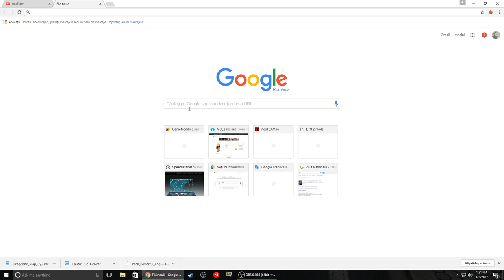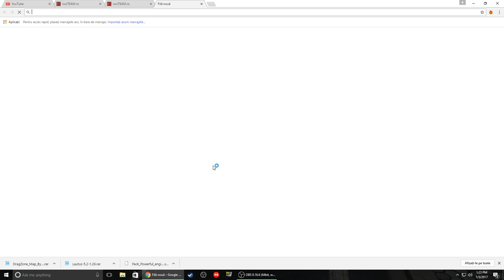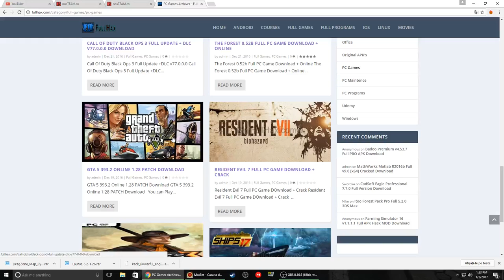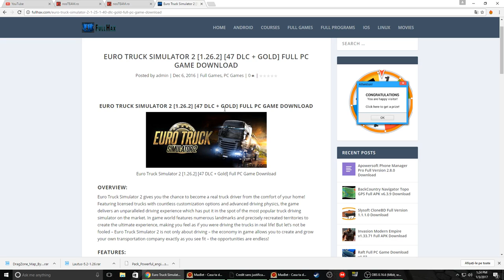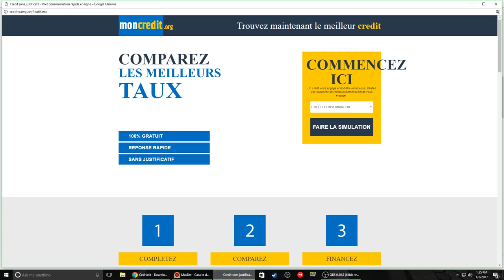Tutorial - How to install GTA V/Just Cause 3/ETS 2(1.26 + 47DLC) and more FREE(Update)(Ro speaking)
Am observat ca primul tutorial a explodat,atingand si 100 de vizionari pe zi,asa ca m-am decis sa va arat cum am facut eu rost de toate jucurile filmate pe canal,si multe multe altele
From here you can get ALMOUST every game for free!